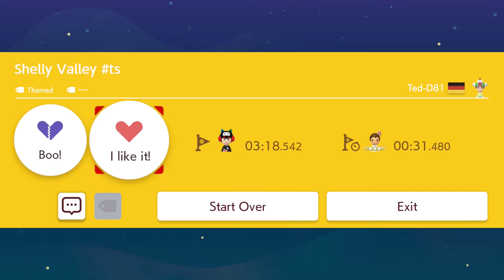"Shelly Valley ts" by Ted-D81 [SMM2]